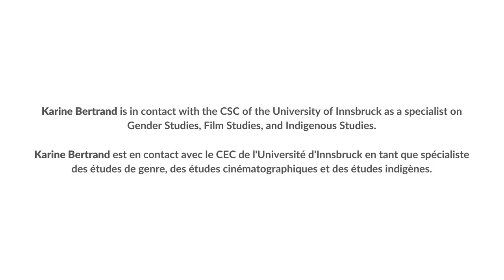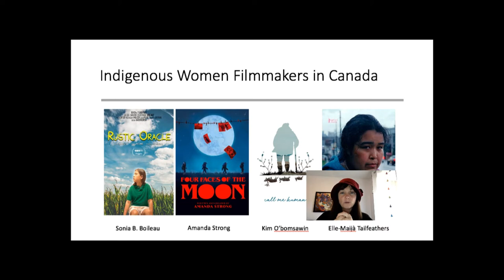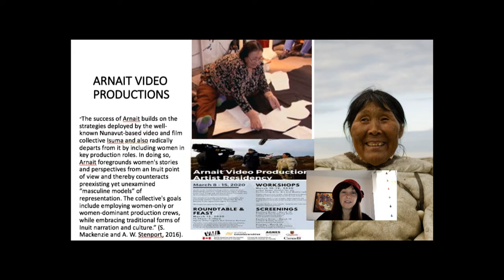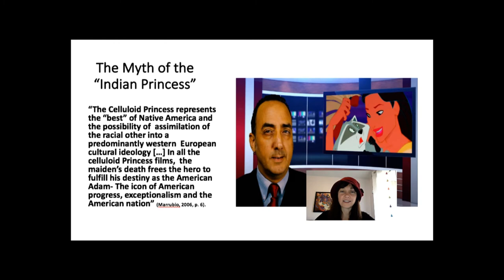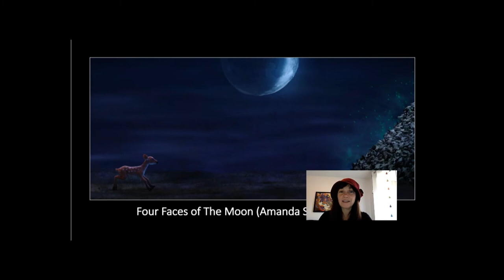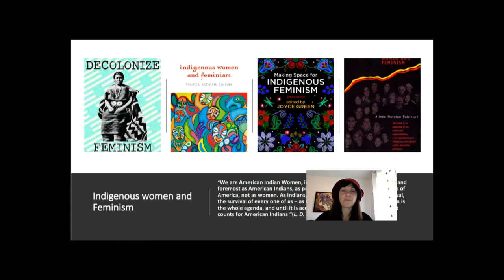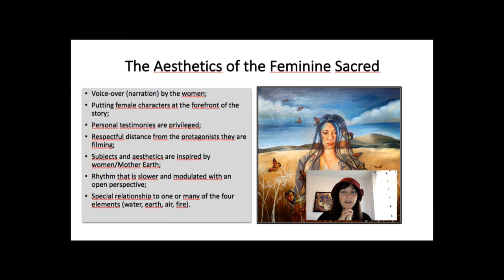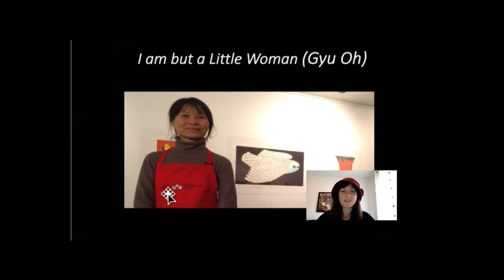CNS17: Karine Bertrand – Le cinéma des femmes autochtones au Canada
In Teil 17 der Reihe "Canadian Network Spotlights" präsentiert Karine Bertrand vom Institut für Film- und Medienwissenschaften der Queen’s University ihre Forschungen über das Filmschaffen indigener Frauen in Kanada. Wie kommt es, dass mehr als 95 Prozent der in Kanada produzierten First Nations Filme von Frauen gemacht werden? Und was zeichnet diese Filme aus? Laut K. Bertrand schreiben indigene Frauen im Kino die Rolle fort, die sie traditionell in ihren Gemeinschaften innehaben – als Übermittlerin von Wissen und als Heilerin, die der Gemeinschaft hilft, ihre Wunden verheilen zu lassen. Der Film wird so zu einem Medium, das auf die Situation indigener Frauen im heutigen Kanada aufmerksam macht, im Mainstream-Kino stark präsente Stereotype entkräftet und persönliche, bisher ungehörte Geschichten erzählt. Für all jene, deren Interesse am indigenen Kino geweckt ist, empfiehlt sich ein Blick auf das Kollektiv Arnait Video Productions und das Projekt Wapikoni Mobile

CANADIAN NETWORK SPOTLIGHTS
Eine Video-Reihe des Zentrums für Kanadastudien Innsbruck | A video series of the Canadian Studies Centre Innsbruck | Une série de vidéos du Centre d'études canadiennes Innsbruck

KARINE BERTRAND
Karine Bertrand (de descendance canadienne française et autochtone-algonquine) est professeure adjointe au département de Film and Media de Queen’s University et co-directrice du groupe de recherche AEPI (Esthétique et politique de l’image) à l’Université d’Ottawa. Ses recherches portent sur les cinémas autochtones et inuit, sur les pratiques orales cinématographiques ainsi que sur le 'road movie' canadien et québécois. Elle est membre du Vulnerable Media Lab à Queen’s University et chercheuse principale pour le volet 'Arnait Video Productions' (un collectif de femmes inuit) du projet Archive-Counter-Archive, financé par le CRSH. Ses plus récentes publications portent sur la représentation des territoires autochtones dans le cinéma d’auteur (Cahill et Caminati, 2020), sur le rôle du témoignage dans le cinéma des femmes autochtones (Revue canadienne d’études cinématographiques, 2020), sur l’américanité dans le cinéma québécois (American Review of Canadian Studies, 2019) et sur le cinéma autochtone canadien et québécois (Oxford Handbook of Canadian Cinema, 2019). Elle travaille présentement sur le cinéma des femmes autochtones en Amérique et en Océanie, avec pour partenaires principaux le Wapikoni Mobile et le RICAA.
Karine Bertrand is an assistant professor of French Canadian and Indigenous ancestry (Québec, Algonquin) in the Film and Media department of Queen’s University. Her research interests are centered around Indigenous film and poetry, Quebec cinema, road movies, transnational cinemas and oral practices of cinema. She is a member of the Vulnerable Media Lab at Queen’s and lead researcher for the Archive Counter Archive research project (financed by SSHRC) working with the Arnait Video Productions collective of Inuit women. Her latest publications include a book chapter on the exploration of Indigenous lands (Cahill and Caminati, 2020), an article on Indigenous women and testimonies (Canadian Journal of Film Studies, 2020), on Québécois cinema and Americanité (American Review of Canadian Studies, 2019), and a book chapter on Canadian and Québécois Indigenous cinemas (Oxford Handbook of Canadian Cinema, 2019). She is presently working on a project involving the creation of an international network for Indigenous women filmmakers, with her partners from the Wapikoni Mobile and the INAAC (the International Network for Aboriginal Audio-Visual Creation).